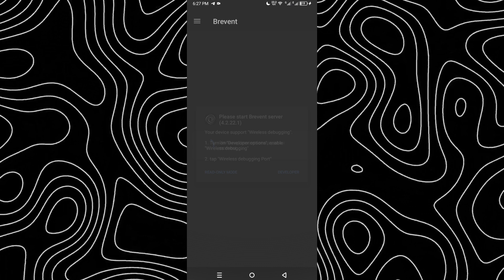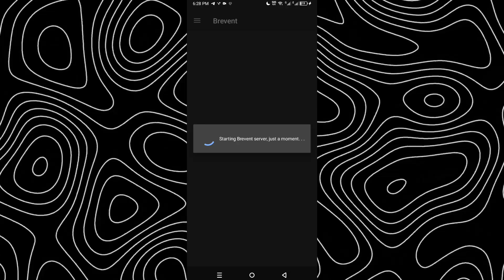LIMITED PERFORMANCE 🚀 NO ROOT 📦 NZO TWEAKS 😲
⚡Brevent Module No Root | Overlock Max Performance Unlock 120 FPS Any Android! No Needed Root

📱 MY DEVICE:

🔹️Infinix S8

🔹️Processor: Unisoct606
🔹️RAM: 3GB
🔹️RAM PLUS: +3GB
🔹️Storage: 68GB

@NZO TWEAKS

🎵 Music Credits    ⌛️Loop⏳️

visit his Channel:     • 🍵 Bittersweet & Chill ...

Artist: 7DD9
Title: Dark & Electronics (Royalty)

@NCS NOCOPYRIGHTSOUND
visit Channel:
•     • HXI - Lock n' Load | P...

Here:     • How to download Riri T...

(APP LINK⚡)
Termux, MT Manager, Brevent, Set Edit

download and use on YouTube videos
You can use any song from this channel on Youtube
without
worrying about content ID matches or copyright
claims.